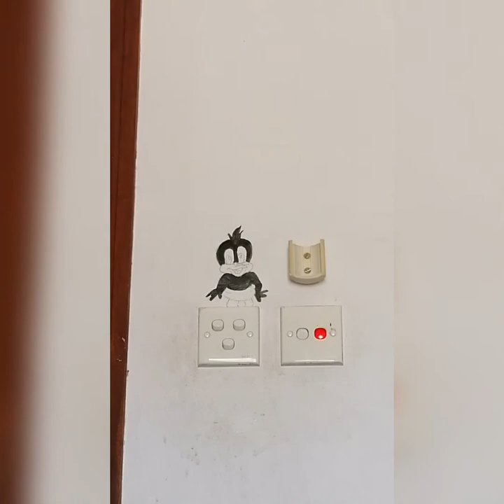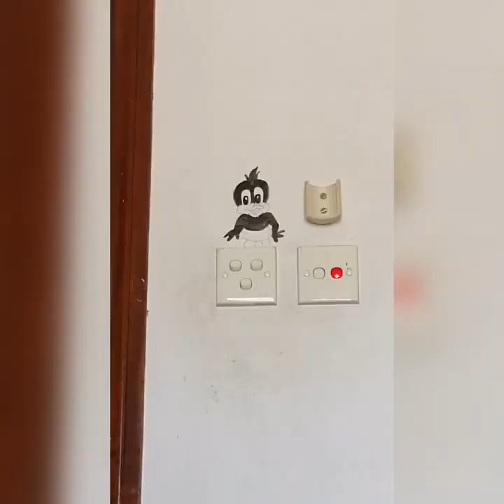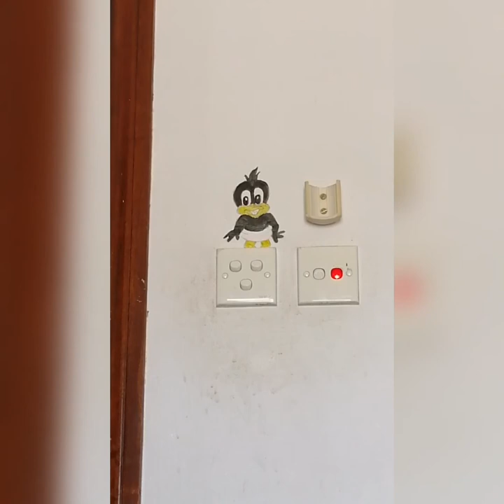Daffy Duck | Switch Board Painting | Quarantine Video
Stay safe💕